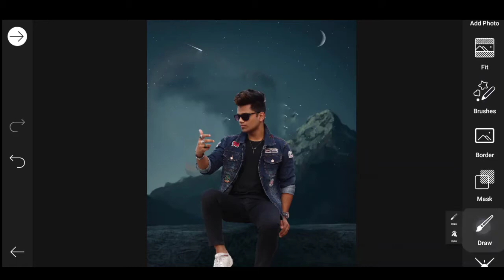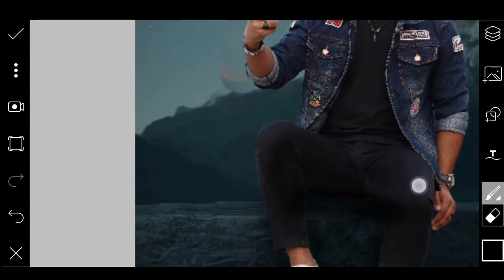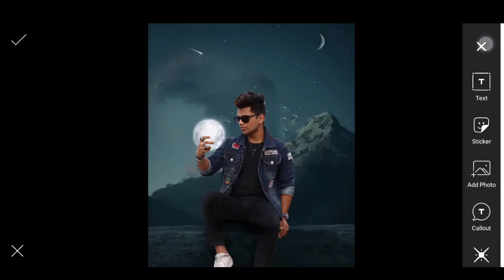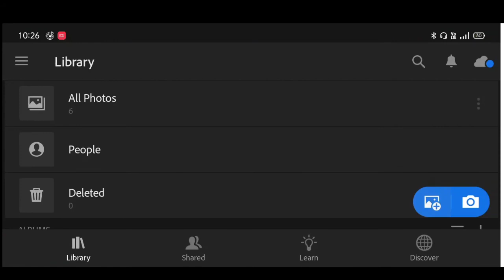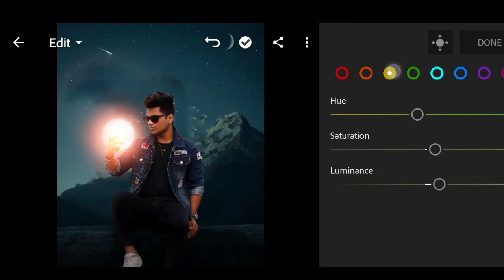Jigar vandarvala noon photo editing | jigar vandarvala picsart new photo editing